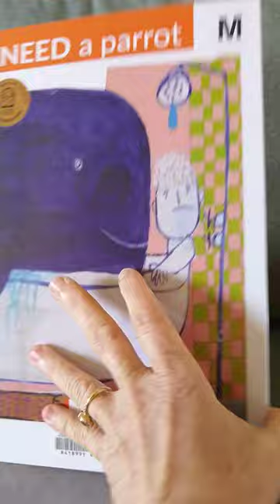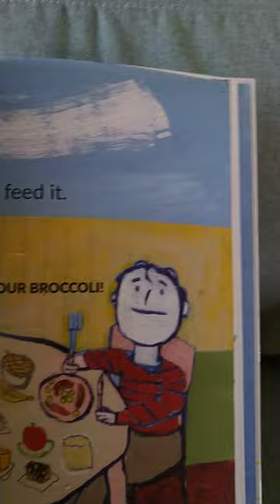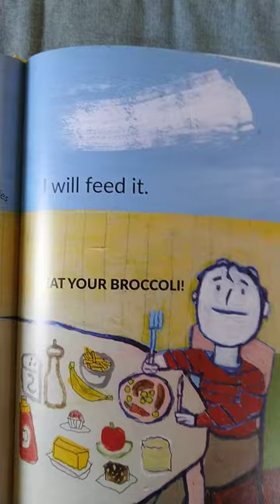I Need A Parrot story